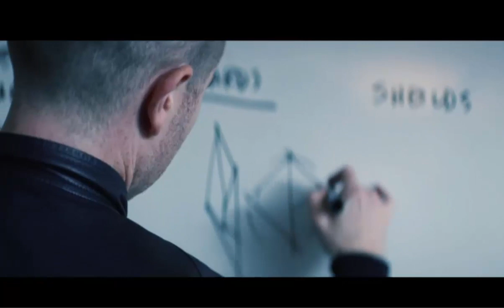Signum News - Microsoft HoloLens Developers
Veja o vídeo divulgado no evento de Preview do Windows 10 sobre o Microsoft HoloLens contado pelos seus desenvolvedores.